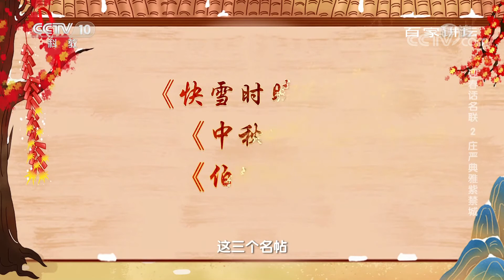[百家讲坛]迎春话名联 2 庄严典雅紫禁城 乾隆书房为什么叫三希堂| CCTV百家讲坛官方频道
一间小小的书房，却是我国古代最别致、最讲究的书房之一，不足八平米的小房间包罗万象，蕴藏着深深的人文情怀与智慧思想。这就是三希堂。